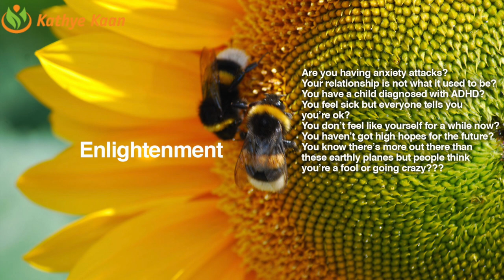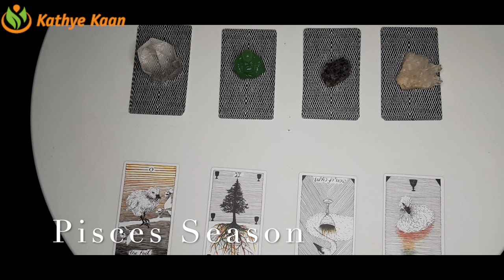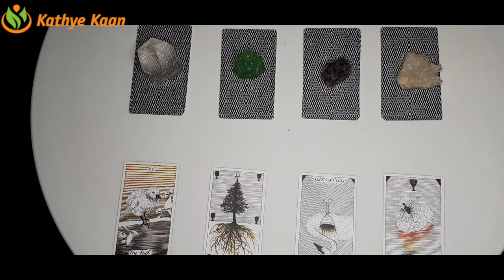CANCER Spontaneous and excitement ~ Pisces Season Tarot Reading February 19 - March 20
Kathye